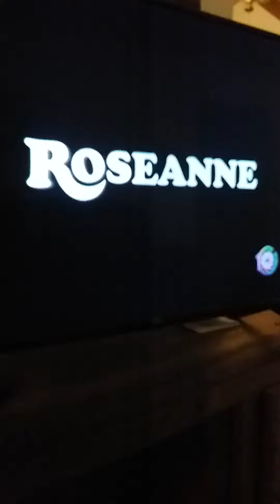Roseanne theme songs mix